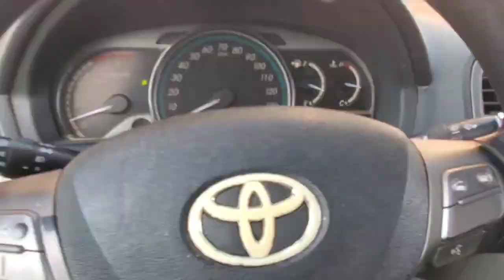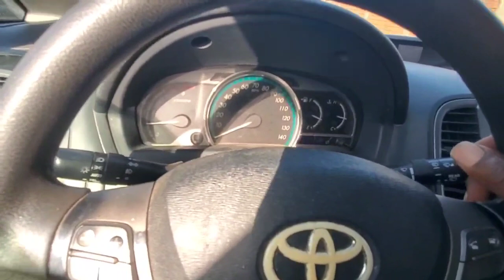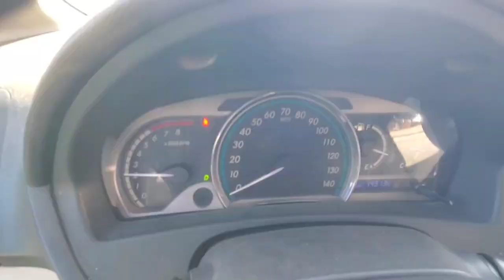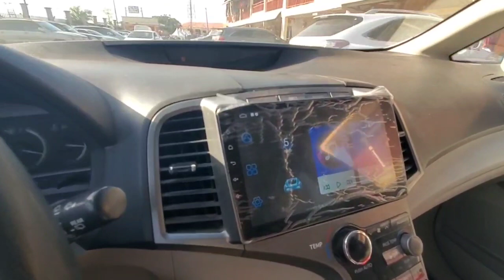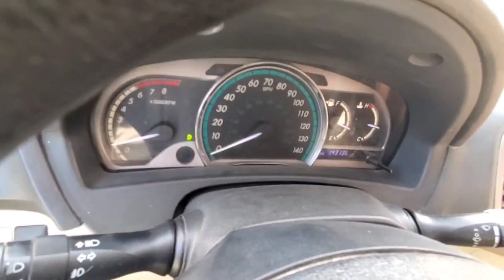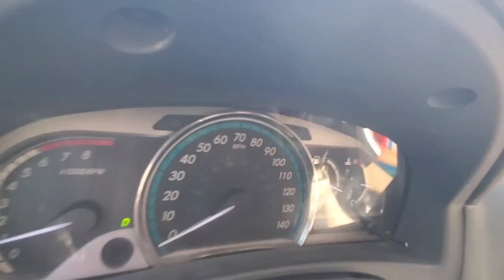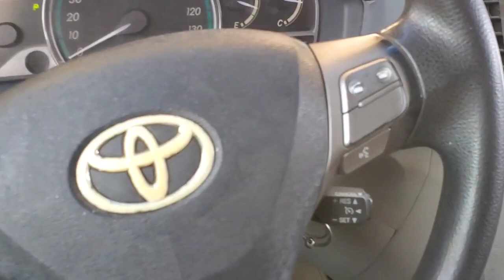Toyota speed sensor P0500 error code symptoms and solutions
p0500 symptoms are how to Diagnose it
How to fix a Toyota P0500 engine code: Vehicle Speed Sensor 'A'

Symptoms:
Speedometer may not work.
 Dashboard ABS and Traction Control lights may be on.

*Use Scan Tool That Can Read Transmission Codes

Possible Causes
ABS Wheel Speed Sensor
Transmission Speed Sensor
ABS Module
Damaged Wiring
Faulty ECM
Transcript